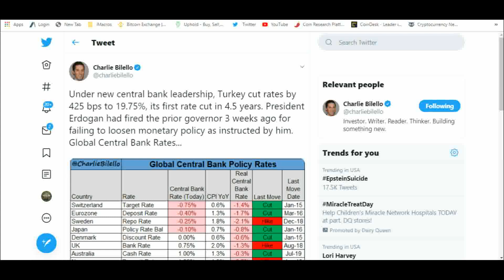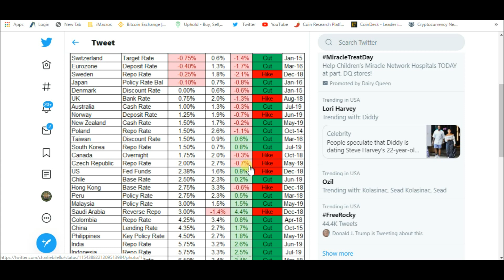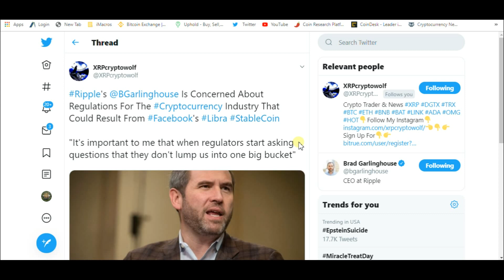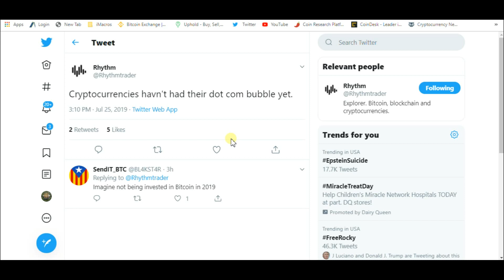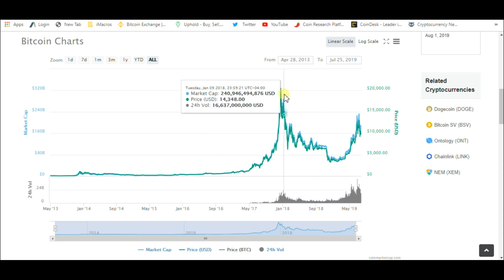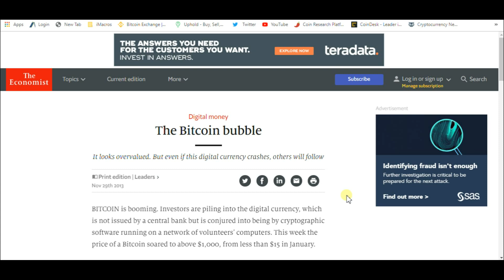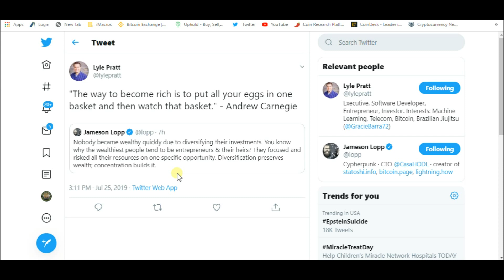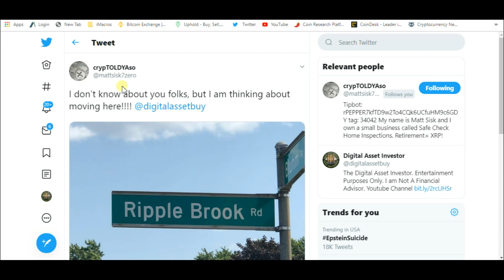Ripple 's Network Is Already Regulated And Watch Your XRP Basket